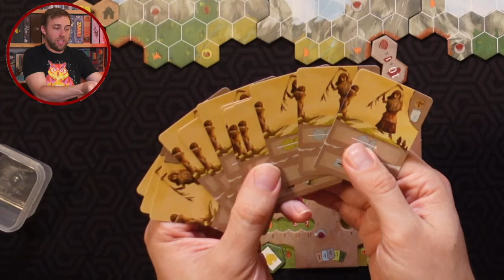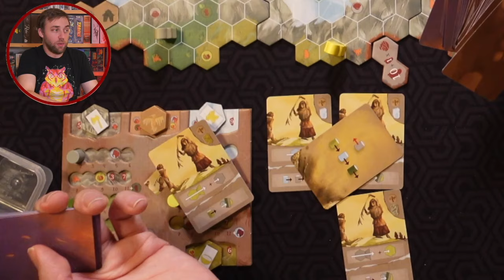Footprints Review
Watch regularly and want to support? Wow have I got the link to click for you!

Footprints

Timestamps
00:00 What is Footprints?
01:30 How to Play Footprints
05:17 Balancing your own asymmetry
07:25 Boom or Bust
08:32 End goal swings
10:08 Time to play and player count
11:10 Production quality
11:45 Final thoughts